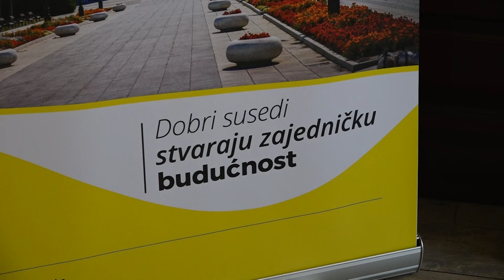Sombor je otvoren i pruža jednake mogućnosti za sve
Grad Sombor učesnik je još jednog projekta prekogranične saradnje Srbije iMađarske. U pitanju je projekat„Baja-Sombor Turizam za sve“ („Baja-Sombor Tourism4all“) koji je odobren u cilju stimulisanja saradnje u oblastiturizma i očuvanja kulturnog nasleđa, a prilagođen osobama sa invaliditetom.Ukupna vrednost projekta je 705.840 evra i finansira se većim delom izsredstava Evropske unije.